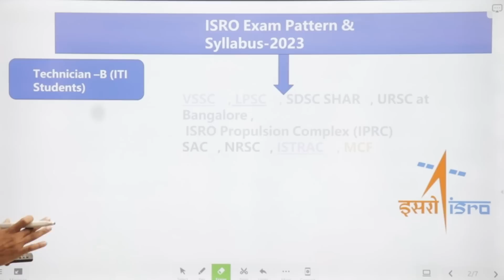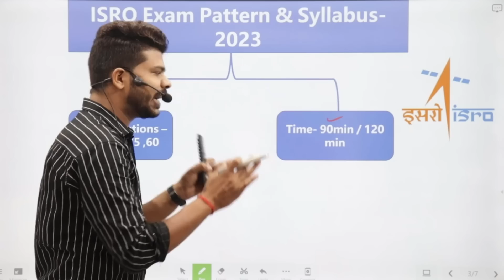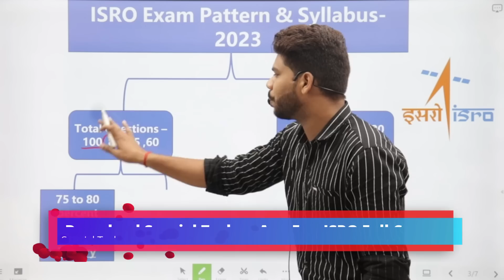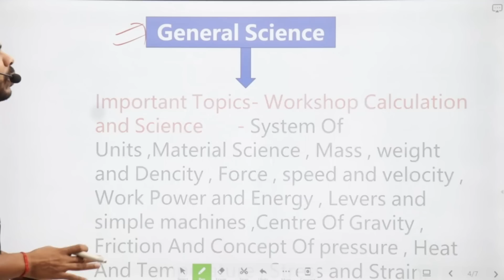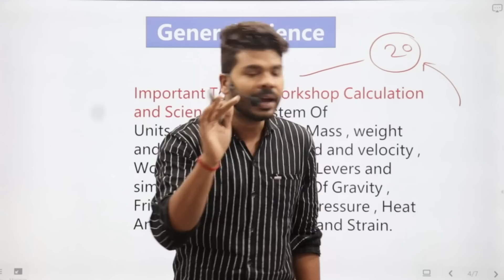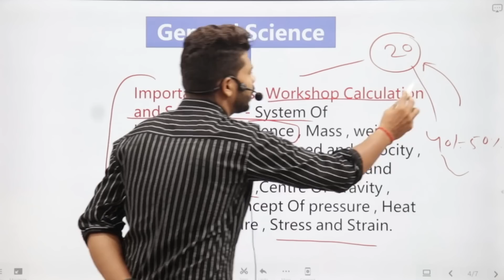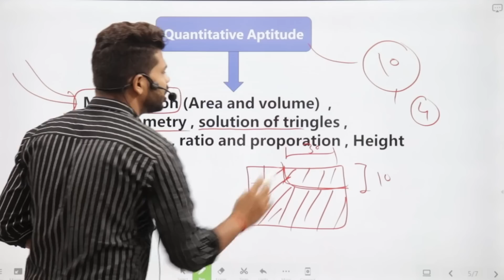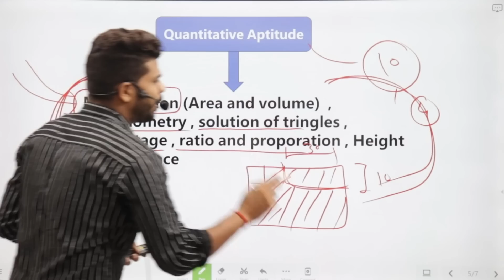ISRO Technician-B Syllabus-2023 || How To Prepare For ISRO Exam-2023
धन्यबाद !